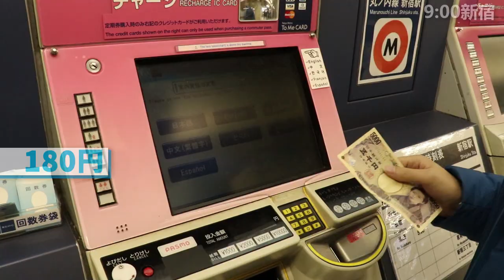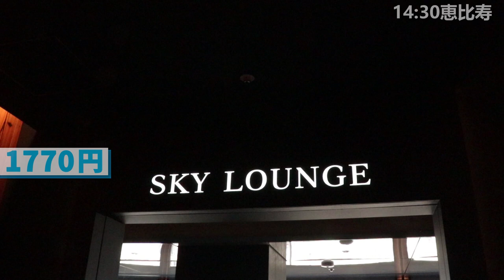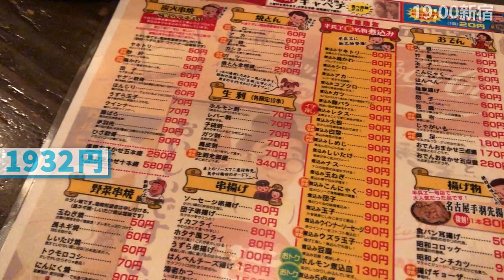東京自由行必看 | 3,000日圓東京一日遊 - 新宿出發篇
3,000日圓可以玩到明治神宮、中目黑、代官山、銀座跟新宿？
【東京通包柏】安排了CP值超高的東京一日遊，包吃、包交通、包風景。趕快來參考怎麼玩得省錢又開心😮😮😮

👉明治神宮參訪(¥0)➡代代木公園散步(¥0)
👉中目黑漫步(¥0)➡代官山(¥0)➡惠比壽(¥0)
晚餐👉薄利多賣半兵衛 - 居酒屋 (炸肉丸子¥80 + 日式炒麵¥290 + 手羽先¥90 + 炸培根起士¥90 + 味噌高麗菜吃到飽¥390 = ¥1,016)

💴總花費: ¥2,948💴